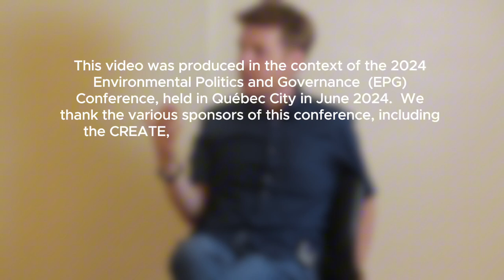Comment l'IA présente des opportunités et défis pour la recherche en politique environnementale ?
Question 13 : Comment l'IA présente-t-elle des opportunités et des défis pour la recherche en politique environnementale ?

Série de capsules vidéo réalisées dans le cadre de la 10e conférence Politique environnementale et gouvernance, tenue à Québec du 18 au 21 juin 2024, organisée par Jean-Frédéric Morin, professeur titulaire au département de science politique à l’Université Laval.